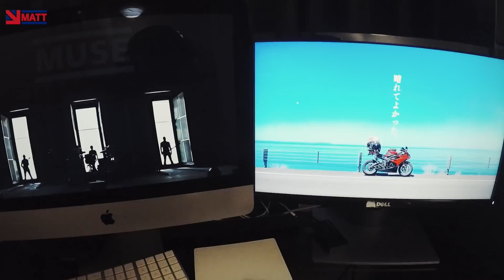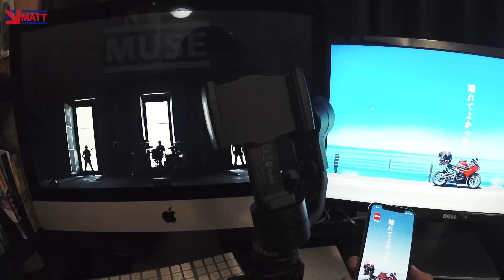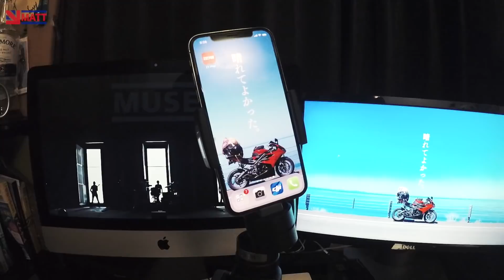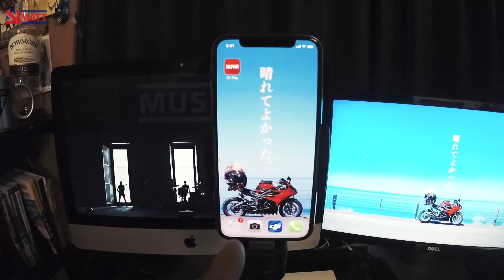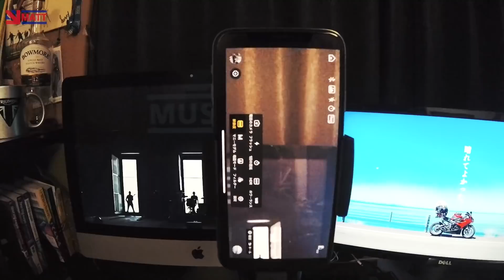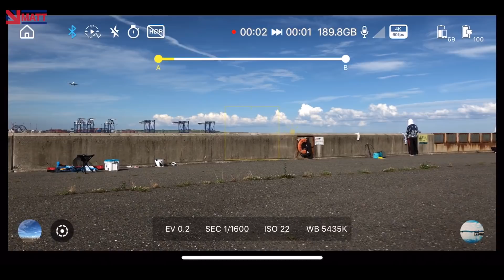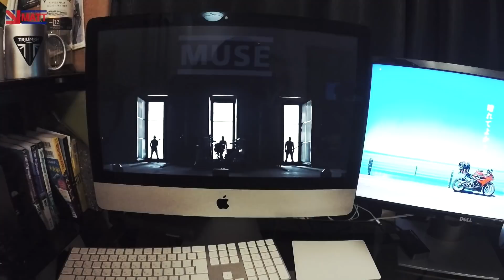スマホ用ジンバルがすごい！！｜Zhiyun Smooth 4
Smooth 4がかなり好印象だったので個人的に「これはすごい！」と思った観点にフォーカスしてレビューします。
旅アイテム等になかなかおすすめです:D

【ジーウン・テック・ジャパン公式カスタマーサポート】

商品リンク

MattRiderJapan
Country : TOKYO JAPAN
Bikes : Triumph Daytona675 (14)

▼質問コーナーハッシュタグ  動画のネタ下さい←

MUSIC
I Wish ( Vlog Music )  by Johan Lilja

Many Thanks!